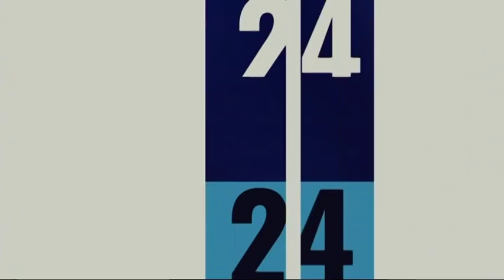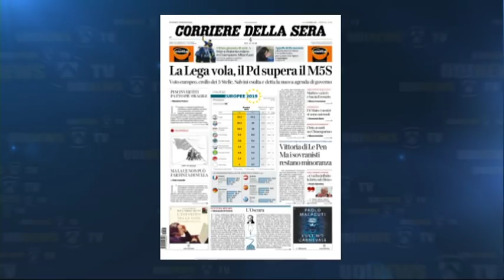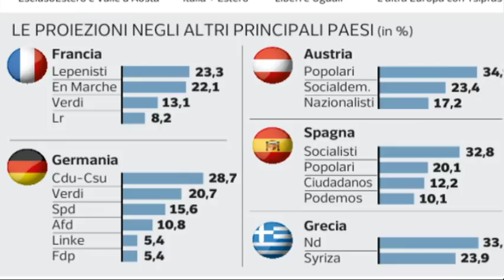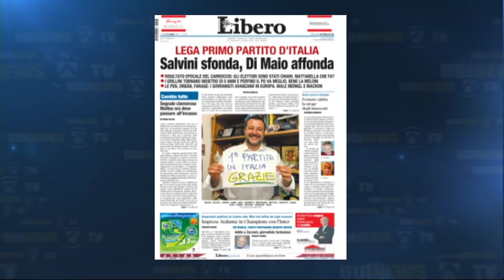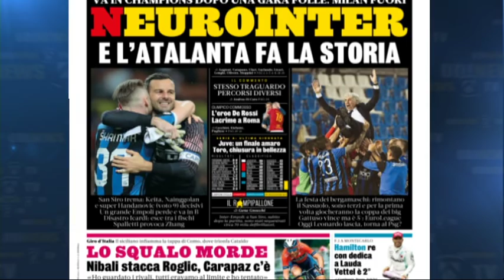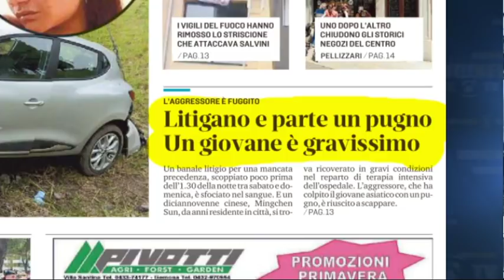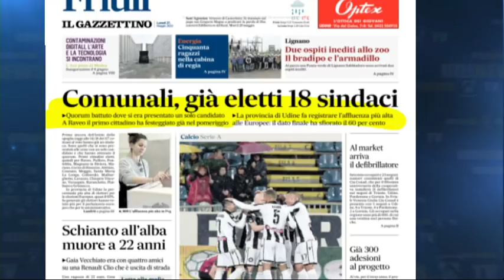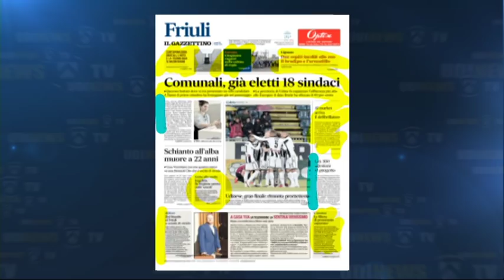TG NEWS 24 RASSEGNA | 27 Maggio 2019 | Cronaca